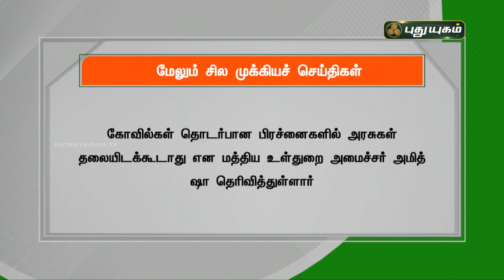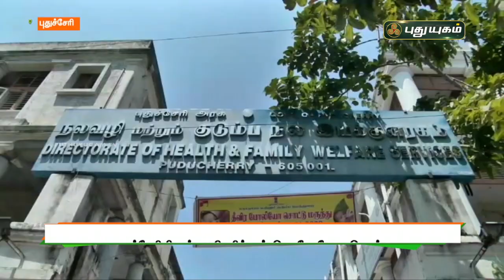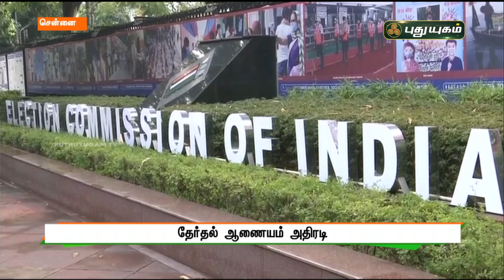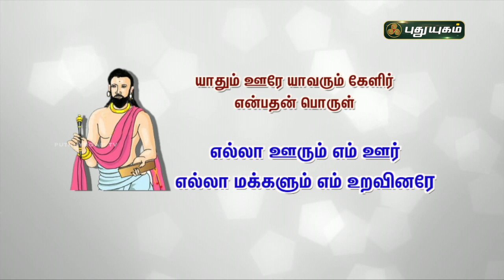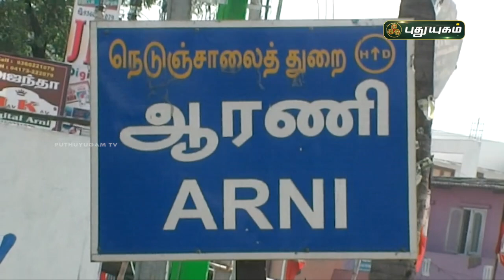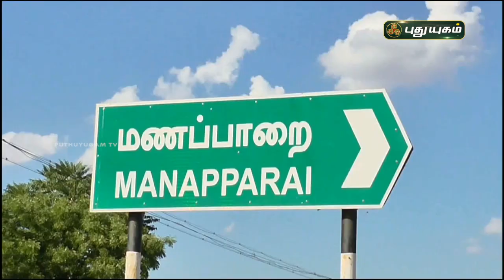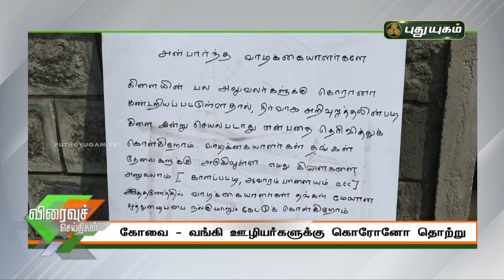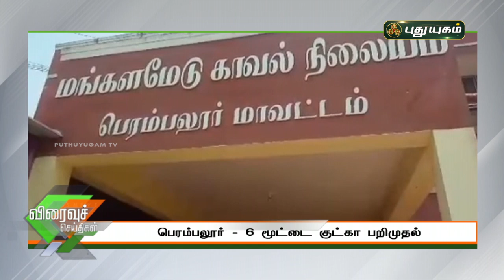புதுயுகம் செய்திகள் | 8 PM News | 24-03-2021| Puthuyugam News | PuthuyugamTV